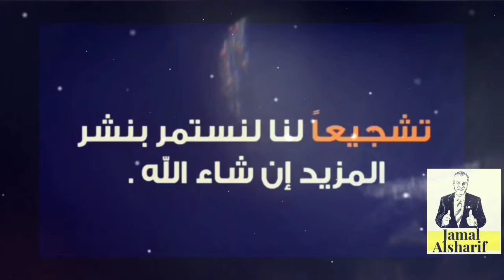أدم فتح صندوق لوحدة دون ان يقول لي @@@